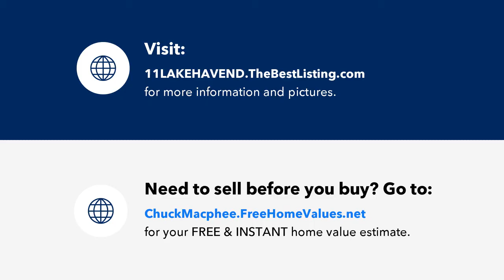11 LAKE HAVEN Drive, Cartersville, GA Presented by MacPhee Realty Group.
Contact MacPhee Realty Group for more information.
Berkshire Hathaway HomeServices Georgia Properties

Amazing Grove Park home with lake view from rocking chair front porch. Three bedrooms with large bonus room or possible 4th bedroom. Hardwoods throughout first floor. Eat -in Kitchen features tons of cabinetry, new marble countertops and backsplash, and open to family room. Two story fireside family room features built-in bookshelves and cabinets. Amazing features also include: Spacious  Formal Dining Room, BONUS Room, MASTER on the Main, Covered front and back porches, Matching storage building and Fenced backyard.